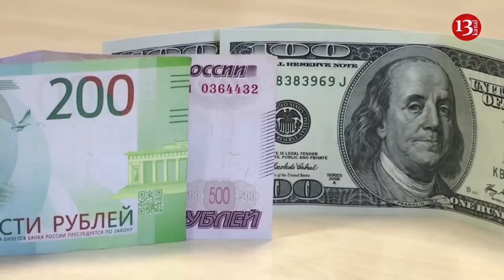Ukraine begins hunt for Russian glide bombs as Armed Forces use tactics of preventive strikes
Ukraine seems to have begun the hunt for warehouses with Russian “winged” glide bombs, which have become a real headache for the Ukrainian Armed Forces in recent months.
Business Insider writes about this, analyzing the latest drone strikes on Russian territory.
The publication notes that gliding bombs are extremely difficult to intercept in flight, and they are dropped from aircraft far beyond the range of Ukrainian air defense systems.
Therefore, to counter this threat, it is necessary to hit planes at airfields, or directly at bomb depots.
This is likely what happened last Saturday, when dozens of kamikaze drones struck the Kushchyovskaya airfield, where Russian Su-34 and Su-35 fighters are based, which are used daily to carry out attacks on Ukrainian forward positions using glide bombs.